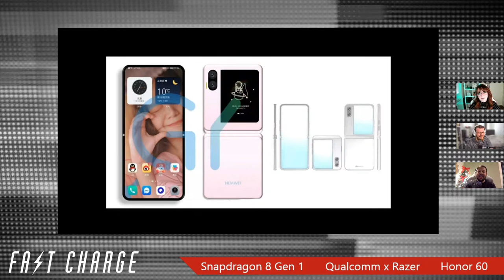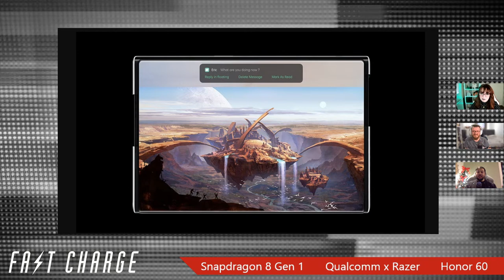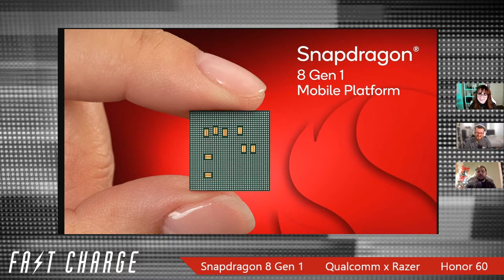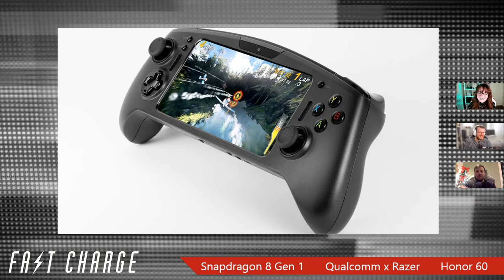Snapdragon 8 Gen 1, Qualcomm x Razer Console & Honor 60 | Fast Charge 94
It's a Qualcomm double-whammy this week, with the company hosting its annual Snapdragon Summit in sunny Hawaii with announcements aplenty.

First up, it's time to talk Qualcomm's next mobile chipset - dubbed Snapdragon 8 Gen 1. Rivalling Mediatek's Dimensity 9000 revealed last week, we now have a better idea of what the Snapdragon 8 Gen 1 actually brings to the table, as well as the assorted mobile manufacturers chomping at the bit to stick this new silicon into their next flagship phones.

Next, we're moving on to another Qualcomm announcement, but this one's a little different to the usual. Created to showcase the power of its new G3x Gen 1 gaming chipset, Qualcomm has revealed a Switch-style handheld console in conjunction with Razer. Is the portable form factor the future for gaming, or is it simply a big Android smartphone with a permanent game controller mounted on it? We discuss.

And then, finally, we'll discuss the China-only announcement of the Honor 60 and Honor 60 Pro. While the Honor 60 only appears to be an incremental upgrade on the Honor 50, the 60 Pro debuts a beefier chipset in the Snapdragon 778G+ and an even larger display. We talk about the announcements, and when we should expect to see the Honor 60 Series launch internationally.